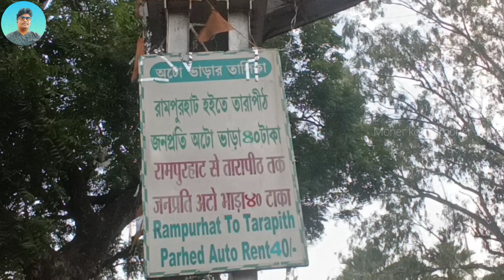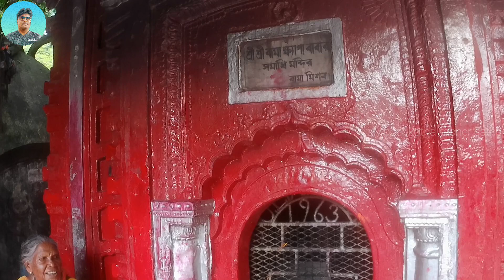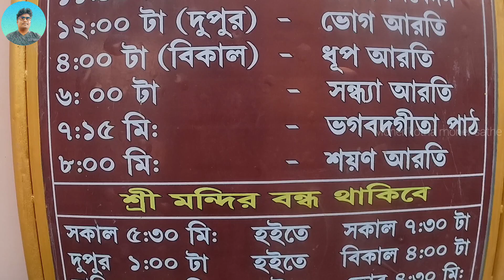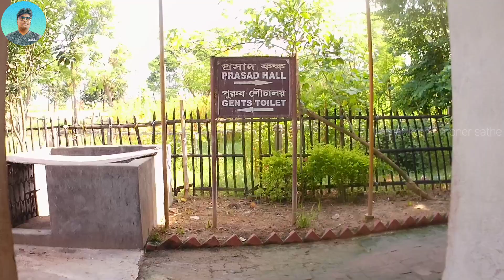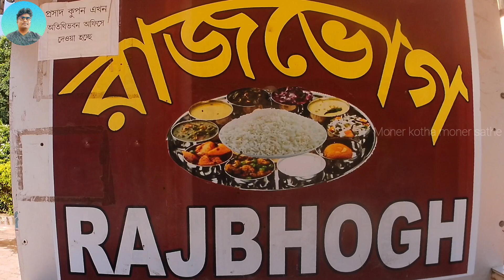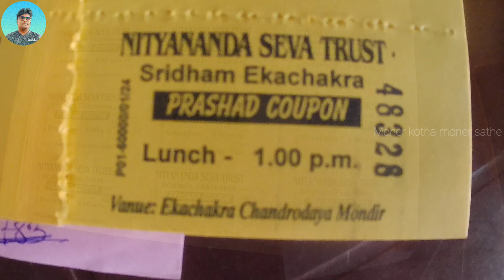Tarapith tour | তারাপীঠ ভ্রমণ | তারাপীঠে ইসকন মন্দির | Rampurhat Station to Tarapith mandir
Tarapith tour | তারাপীঠ ভ্রমণ | বীরচন্দ্রপুর ইসকন মন্দির | Rampurhat Station to Tarapith mandir

কলকাতা থেকে একদিনে ঘুরে আসুন তারাপীঠ। রামপুরহাট থেকে তারাপীঠ যেতে কত খরচ কিভাবে যাবেন মন্দিরে পুজো দেওয়ার পর সারাদিন কি কি দেখার আছে কোথায় কোথায় ঘোরার আছে তার সমস্ত কিছু তথ্যসহ তুলে ধরেছি আজকের এই ভিডিওতে। তারাপীঠের পাশের গ্রাম বীরচন্দ্রপুর এ ইসকনের মন্দির ও সেখানে থাকা খাওয়ার কি ব্যবস্থা রয়েছে তার সমস্ত তথ্য এই ভিডিওতে রয়েছে ।